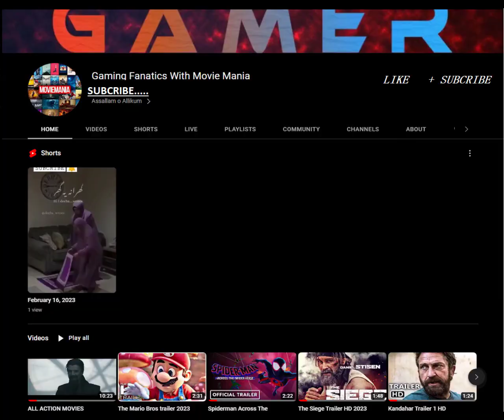cs go hope u enjoy must watch